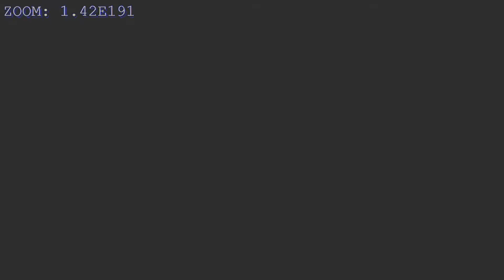Set me on fire - Mandelbrot Fractal Zoom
Stibium - Mandelbrot set fractal zoom - Complex 7.12E190 Full HD

Don't kow what e number means?

Device used for processing:

    / Intel Core™ i5-7500, 3.40Ghz, Kaby Lake, 6MB, Socket 1151

    /HyperX Fury Black 16GB, DDR4, 2400MHz, CL15, 1.2V

Stibium channel will contain any tipe of video, so you decide which one you like.